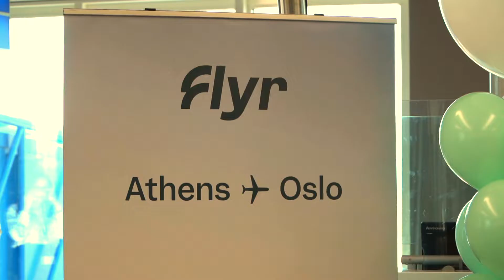Flyr joins Athens airport network!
Ούτε η νέα αεροπορική Flyr μπόρεσε να. αντισταθεί στην Αθήνα αυτό το καλοκαίρι!
Από σήμερα ξεκίνησε πτήσεις συνδέοντας το Όσλο με την Αθήνα.
Welcome Flyr! We are so happy to have you onboard with Oslo - Athens flights!